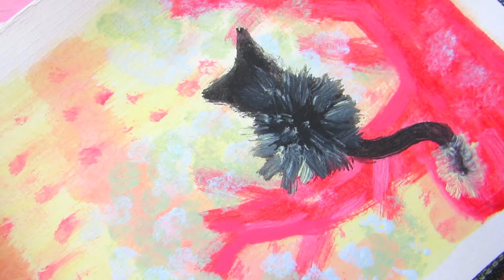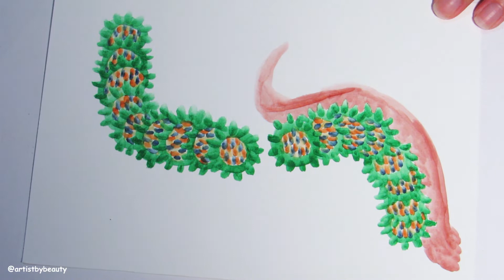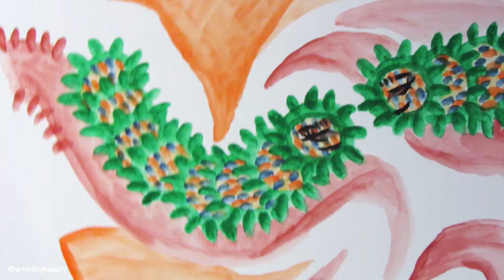Caterpillars on Leaves Painting - Watercolours 🌸 artistbybeauty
🌸 W a t c h p r e v i o u s v i d e o - Cat Mushroom Forrest Painting - Watercolours

🌸 W a t c h b u g a r t v i d e o - Bumble Bee and Ladybug Drawing - Coloured Pencil

Caterpillars are adorable how they crawl over leaves and eat away at them with their tiny mouths. I enjoy watching caterpillars eat and interact with one another.

They usually do not pay too much attention to each other as they race to eat all of the leaves. I really enjoyed painting these cuties.

- Derwent Academy Watercolour Paint Set 12 Pack

ISRC: USUAN1200005

ISRC: USUAN1200099

ISRC: USUAN1100261

Hi 😊